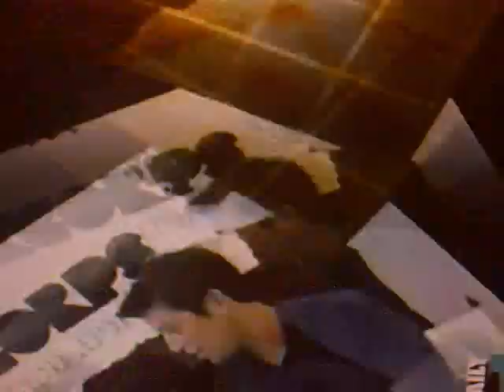Daily 10 Gose backstage with Rihanna in isreal preview part 1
daily 10 hed to isreal to go backstage with rih ! part 1 part tomrow